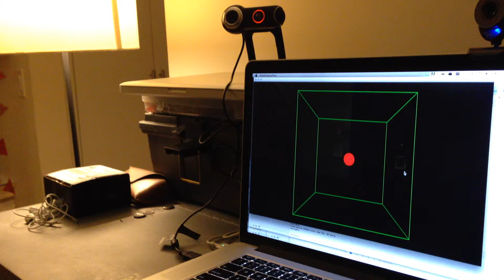3D Drawing Test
Testing a hand-rolled 3D drawing interface